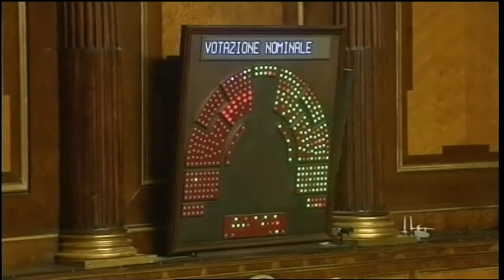News Wrap: SEC Penalizes Employees for Failure to Spot Madoff Scheme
In other news Friday, the Securities and Exchange Commission penalized eight employees for failing to spot Bernard Madoff\'s Ponzi scheme over 16 years. The agency said the measures ranged from pay cuts to suspensions, but no one was fired. Also, a unity government emerged in Greece and economic reforms gained traction in Italy.